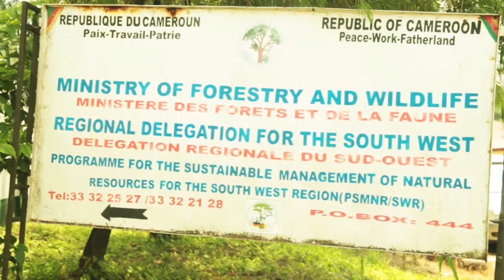Environmental Documentary Sample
Excerpt: Documentary on sustainable Management of natural Resources in the South west region of Cameroon.